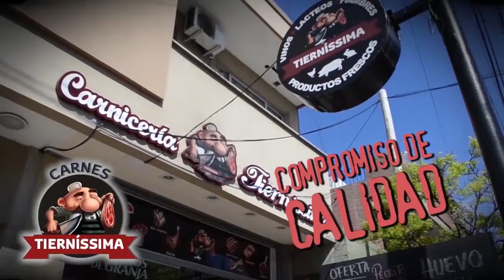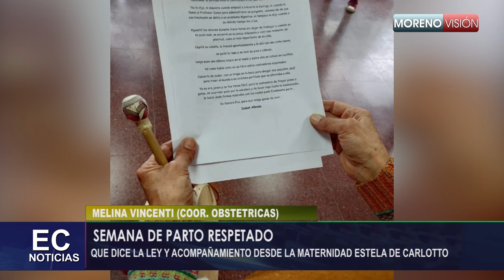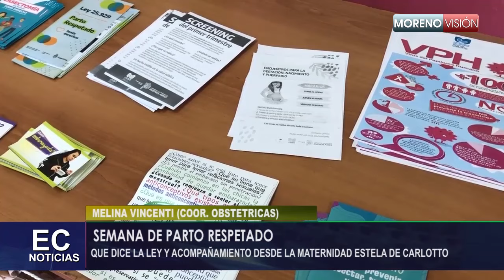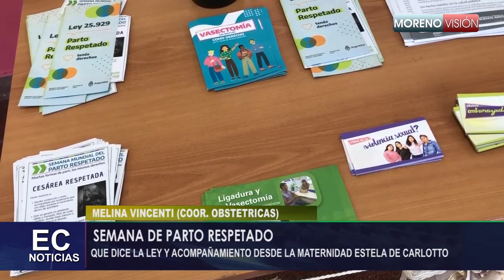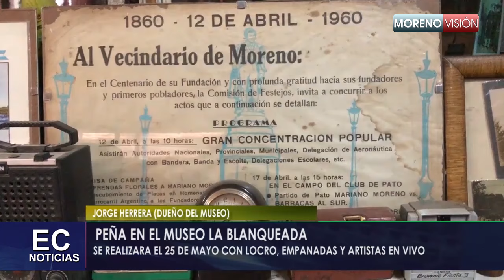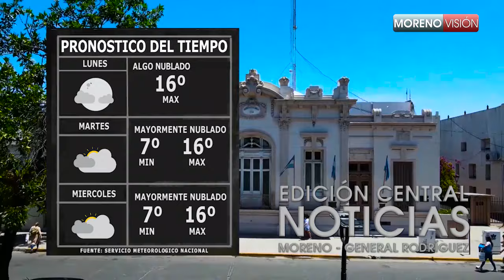Edición Central Noticias 20/05/24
A continuación les dejamos el enlace de Cafecito para apoyar lo que hacemos.
Gracias.